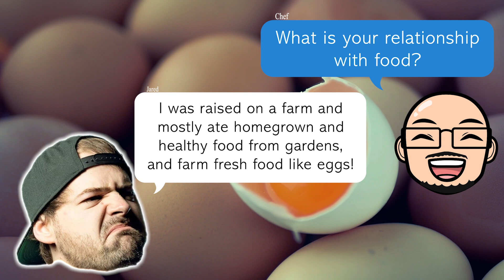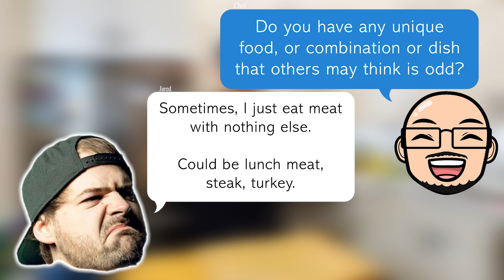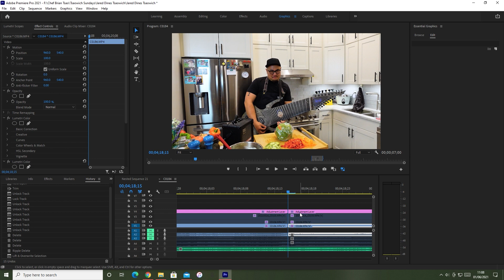FARM FRESH RIFF SANDWICH?! @JaredDines_ YouTuber Djent God | Sandwich Sunday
If you're watching this video and reading the description, then you already know who Jared Dines is! I had so much fun playing Jareds famous 18 string @ORMSBYGUITARSAUS but man... is this things a pain in the ass to tune! LOL

There's not much to say, Jared is awesome and I was honored he let me create this sandwich for him!

Be sure to check out his latest project SION with Howard Jones of @LightTheTorch !!!